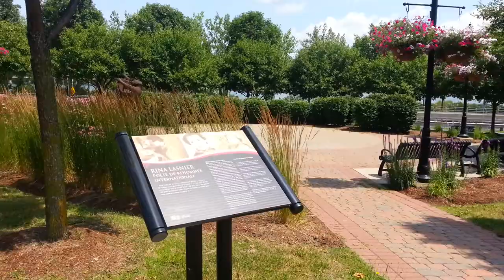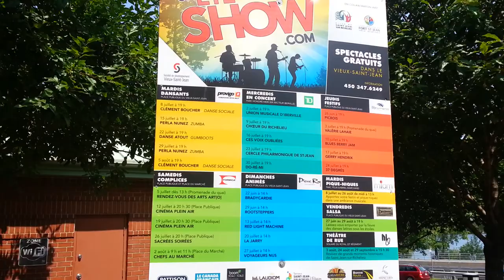Saint Jean Sur Richelieu Quebec